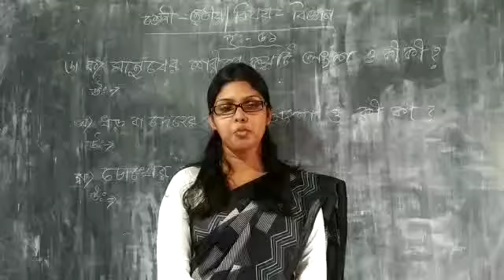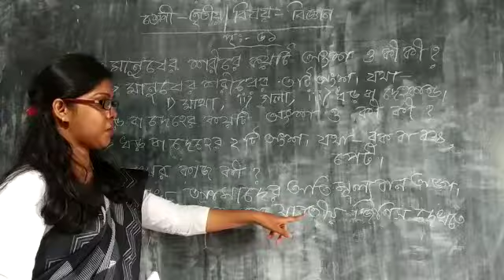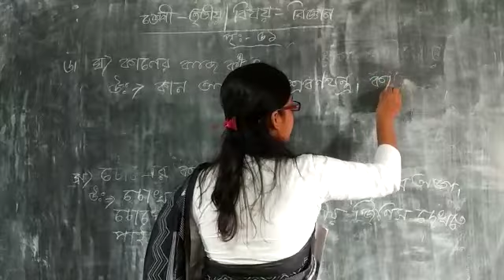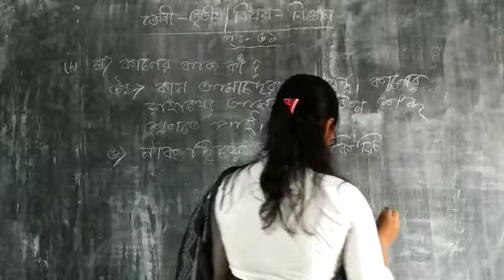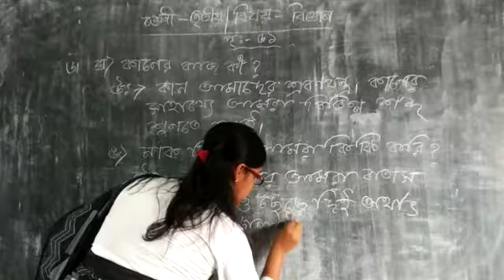বিজ্ঞান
প্রশ্ন উত্তর